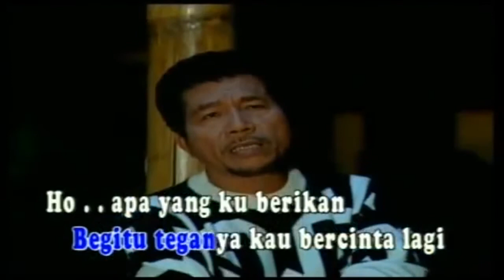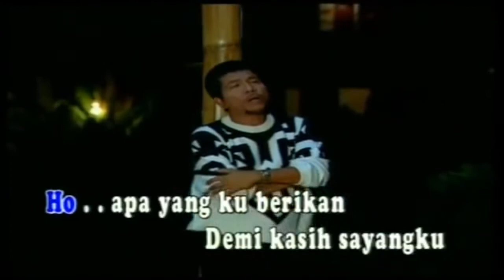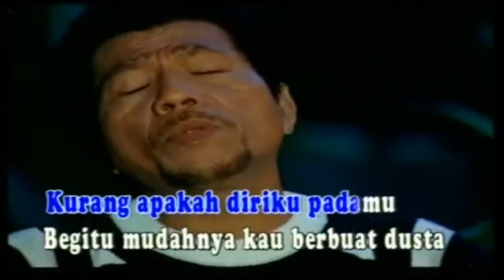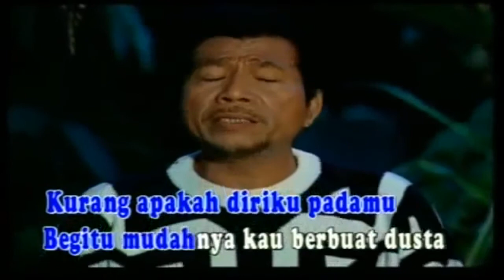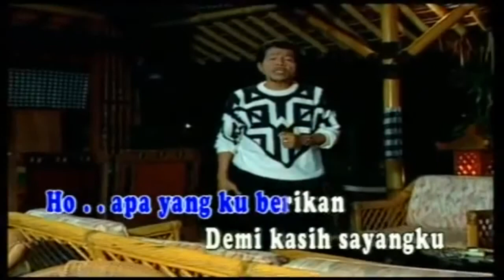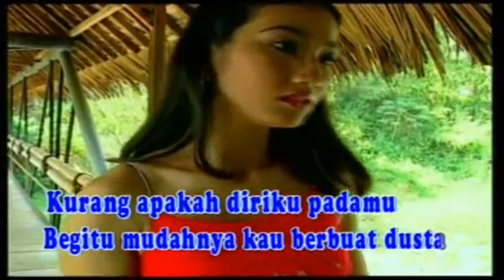Tajamnya Cinta 🎤 Karaoke Meggi Z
Putra Majalengka